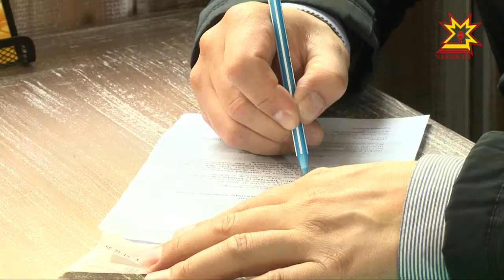В Чебоксарах проходят рейды по устранению неформальной занятости.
Налоговая служба и прокуратура выясняют: оформлены ли работники по трудовой, не получают ли они зарплату в «конвертах». Очередной такой рейд прошел в Калининском районе. В поле зрения инспекторов попали две организации.